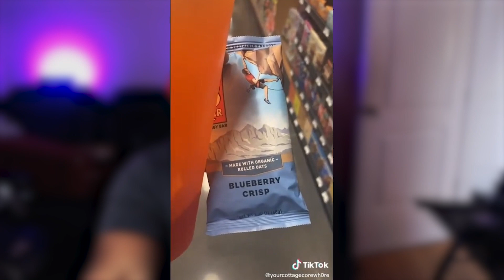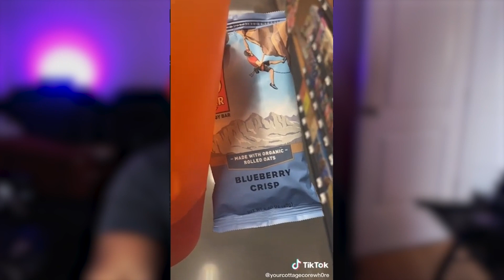What i eat in a day as a fat person.... ( fat acceptance cringe)